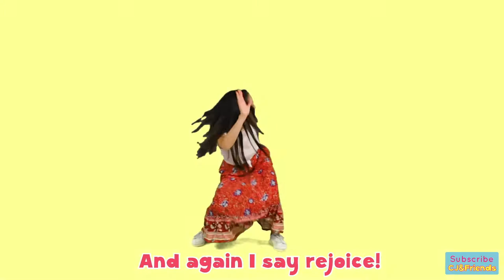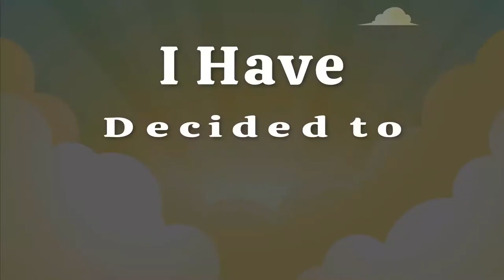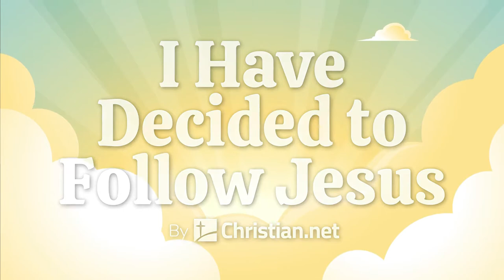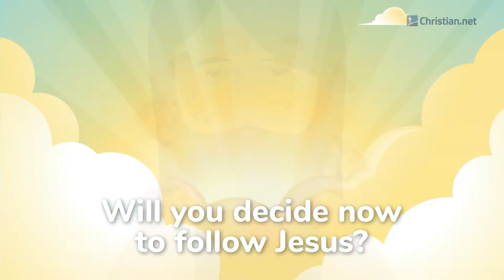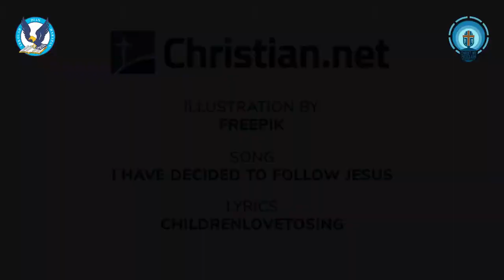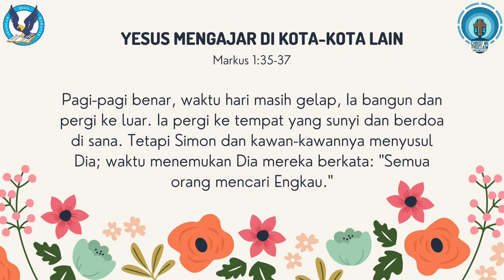Grade 4 to 6 Chapel SDHM - October 29, 2021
All students and teachers let us prepare our hearts and worship God together.
Christ, we proclaim...
Jesus bless you all...